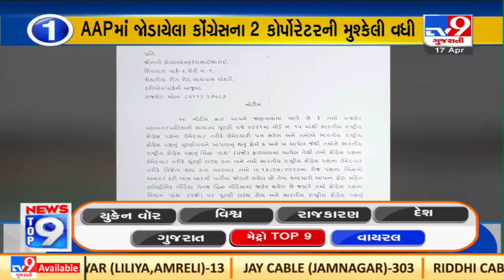Top 9 Metro Cities News Update |17-04-2022 |TV9GujaratiNews